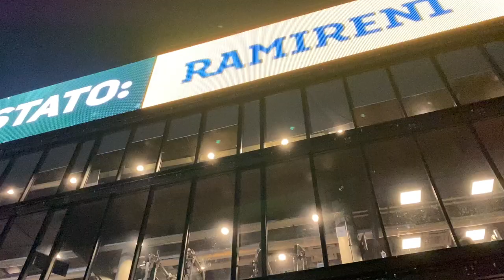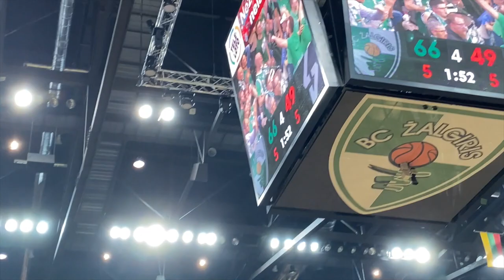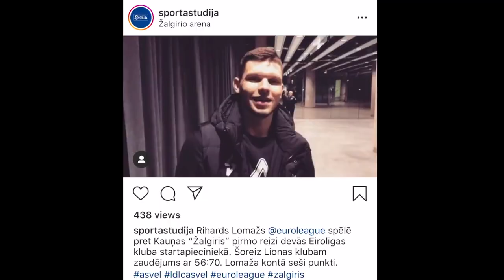Kreklu Patruļa & Kauņas Žalgiris | Riharda Vlogs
Ir 25.Oktobris, un Kauņā norisinās Turkish Airlines EuroLeague, Kauņas Žalgiris pret ASVEL, komanda, kur spēlē mūsu Latvijas basketbola izlases spēlētājs – Rihards Lomažs, un pēdējos 8. gadus, uz šīm Eirolīgas spēlēm brauc tā tautā dēvētā Kreklu Patruļa, un šogad pievienojās arī mūsu Rihards! Kā viņam gāja, noskaties video! :)

Tie, kas tomēr grib iegādāties kādu no mūsu krūzītēm: